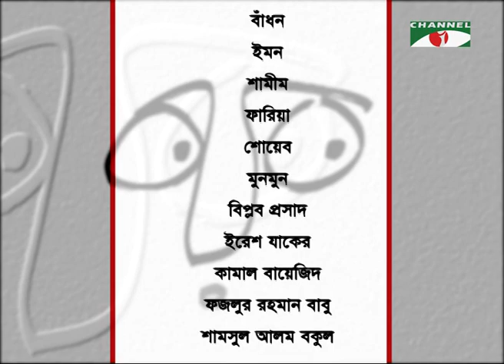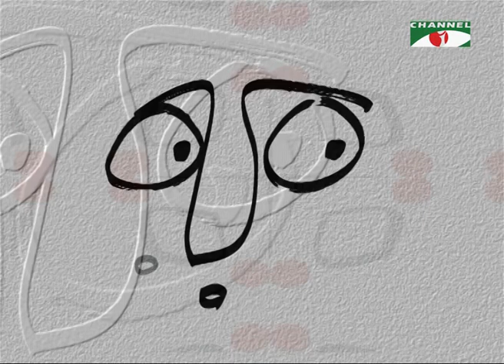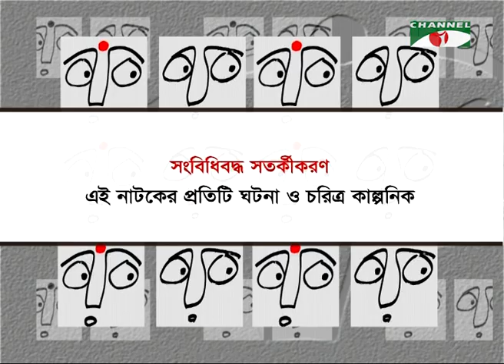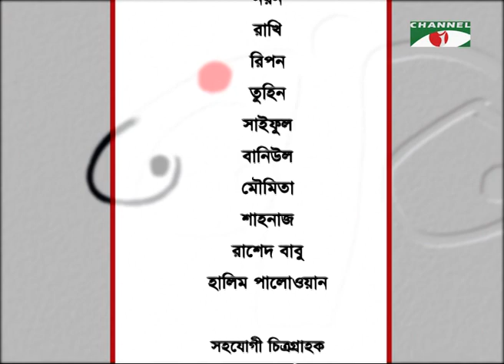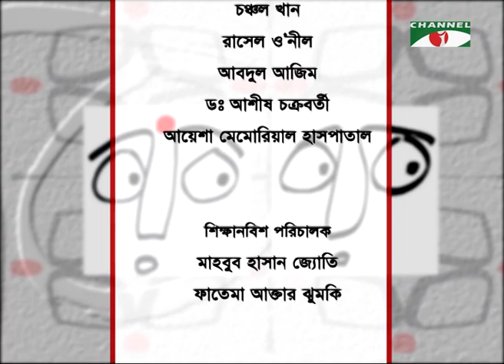দৈনিক তোলপাড় I Dainik Tolpar | Ep-34 I Prova I Fazlur Rahman Babu | Munmun | Shoyeb | Iresh Zaker